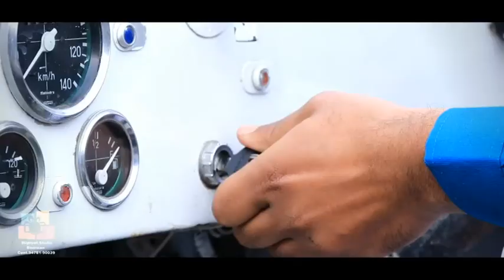Dilpreet photography Bhalwan pree wedding shoot